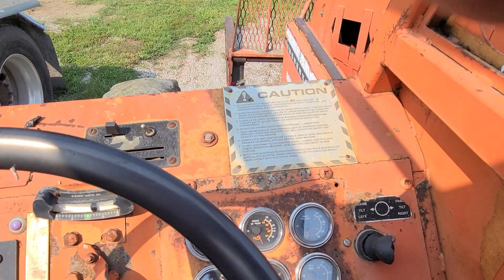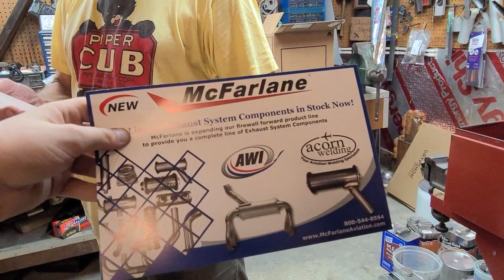The crazy way we load cars, helping on a Cessna 175 and parts /paint for the Cessna 150.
Finishing the work week with loading a banged up Camero that goes north. Helping fix a bad O-ring on a friends plane. I actually filmed us pull the cylinder and reinstall it but he said he didn't want to be on camera. I dont know how to blur his face, so that footage will go to the trash. Its just sad that people will treat him differently if they knew he has a old Cessna. Last is we unbox parts with Don and prepare parts to paint. It won't be long and we will soon be bucking rivets on sheetmetal.

I've thought about making a video on how to make aviation more affordable.  Like how to become a pilot with joining a flight school and how to build your very own aircraft without being a certified A&P mechanic. If your not exposed to aviation much you may not know some inside opportunities.